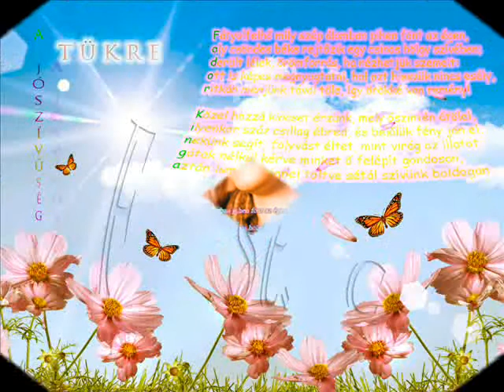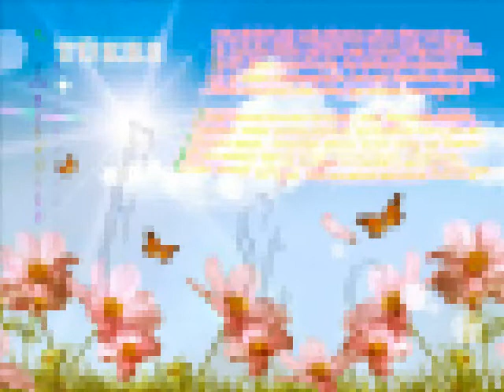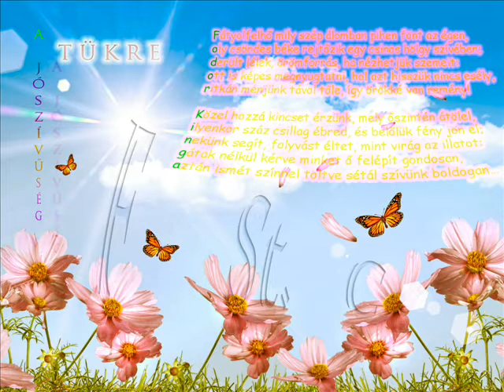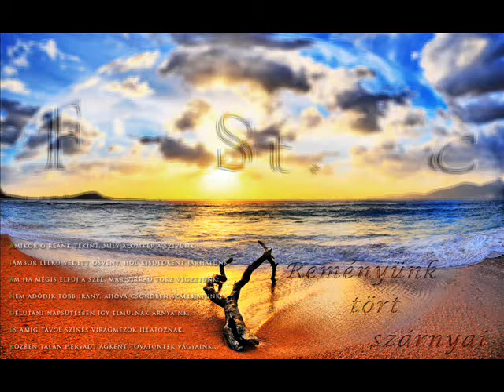Fredrick St. Claire - Tükör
Bass-t & Friends: Shine Your Light (Megara vs. DJ Lee Remix)